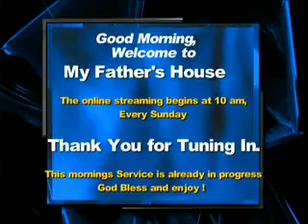Pastor Tony Gandulla